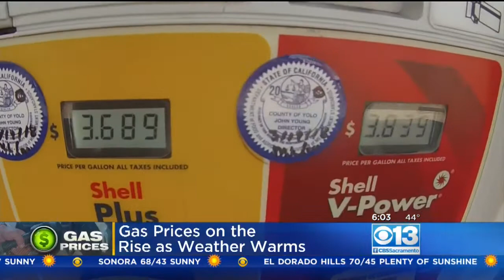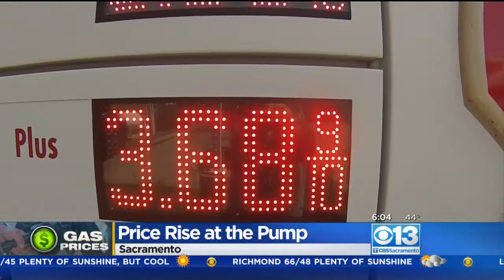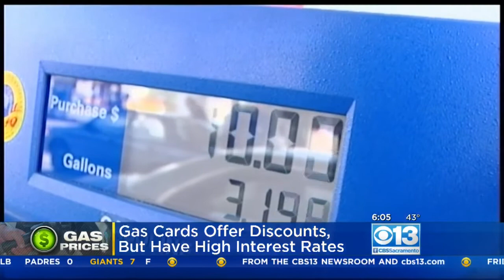Gas Price Surge Hits Levels Not Seen Since 2015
Spring is here and so are higher gas prices.